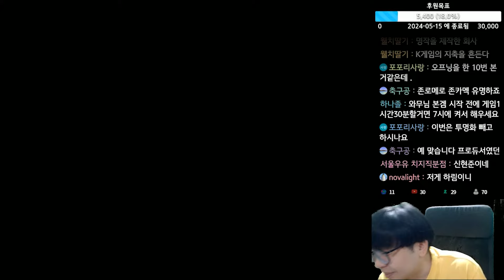퇴마전설 2 (退魔傳說 2) - 근육의 힘이여! - 5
퇴마전설 2 (退魔傳說 2)